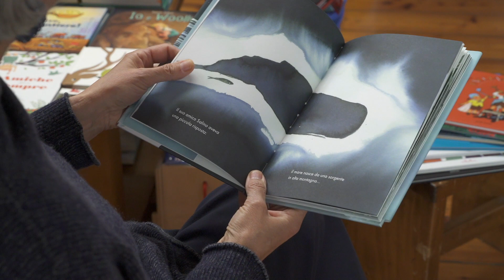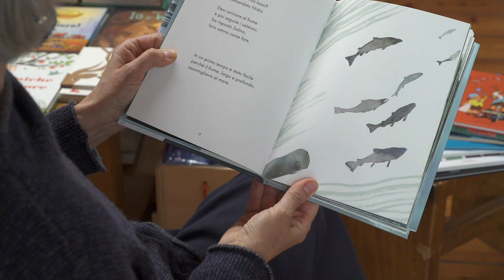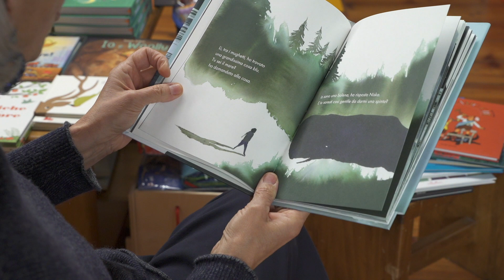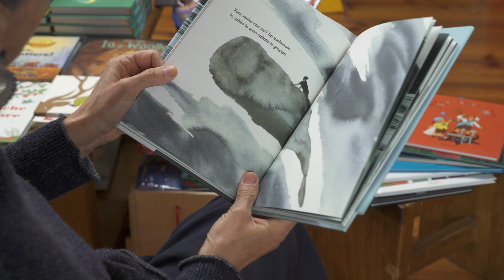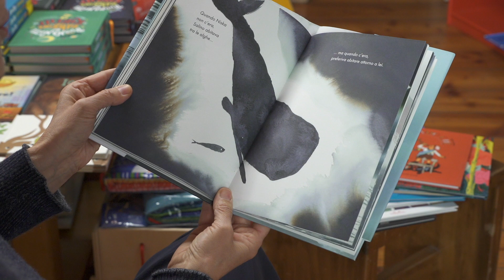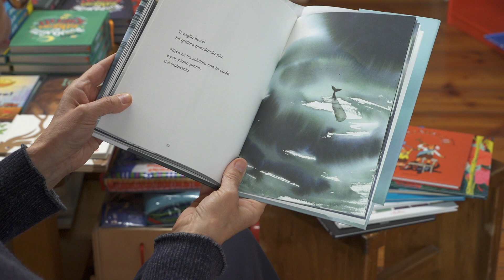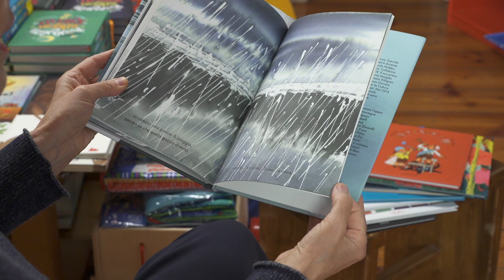Volare con un libro! Letture ad alta voce per bambini Ep.22 📖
'Una balena va in montagna' di Ester Armanino e Nicola Magrin 📚
Salani Editore

Questo video, come gli altri che seguiranno, vuole essere un invito alla lettura per i più piccoli, perché attratti dalla tecnologia possano poi passare a risfogliare la stessa storia circondati dall’abbraccio di chi leggerà con loro.
Questo video non è monetizzato ed è da intendere come un invito alla lettura.